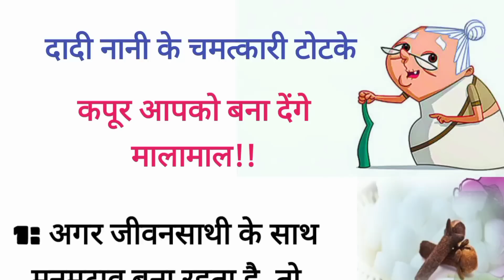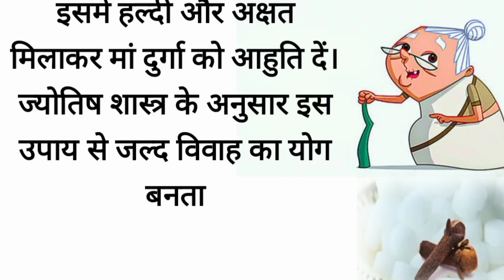कपूर के चमत्कारी टोटके कर देंगे मालामाल।suvichar।vastutips।lifequotes।lessonable story।lifequotes।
hindiquotes suvichar#

Lifequotes ।suvichar।trueline। motivation # hindiquotes

घरेलू टोटके
Kitchen hacks
Food hacks
Life hacks
Suvichar hindi
Suvichar status
motivational suvichar
Achhe suvichar in hindi mein
Achhe vichar short video
quotes
quotes in hindi
quotes motivation
Motivational quotes in hindi
Achhe vichar
lessonable story
hearttouching story in hindi
Aaj ka suvichar
@hania voice @goodnessstories @sanistory 23@nehahindikahaniyan 5708@gaurishiv voice